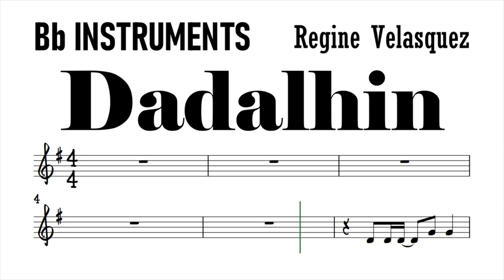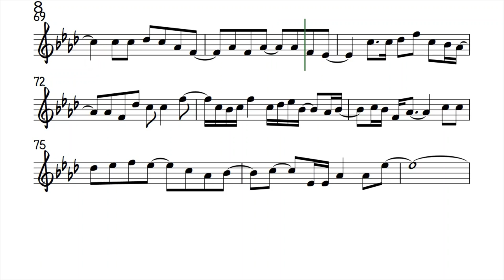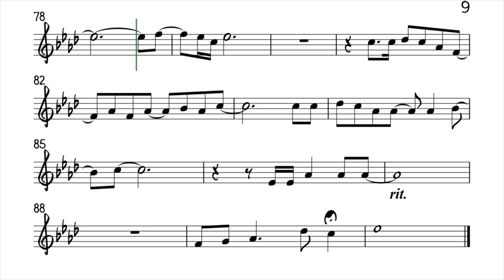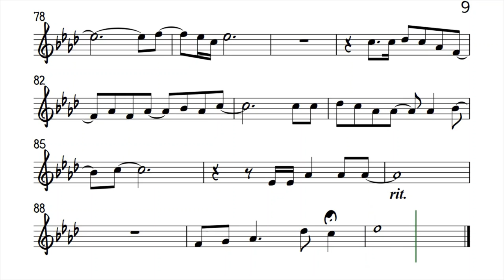Dadalhin Regine Velasquez Bb Instruments Sheet Music Backing Track Play Along Partitura